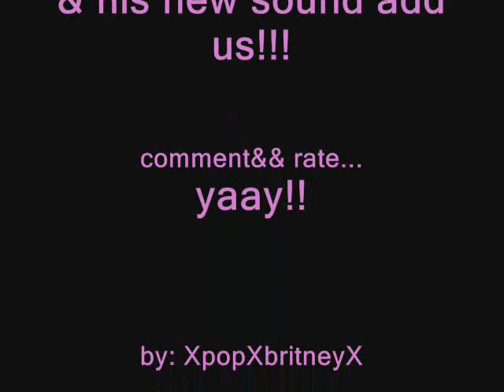Sonny Moore- Mora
slideshow i made(=
kay..sonny is amazing *add/sub if yew agree* so any mean or uncalled for comments will be deleted(=
-sarah